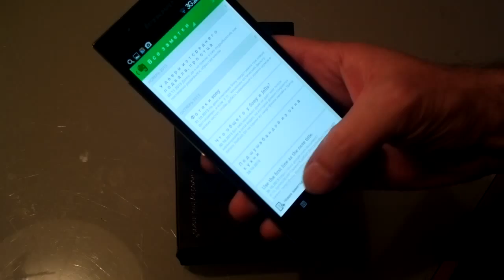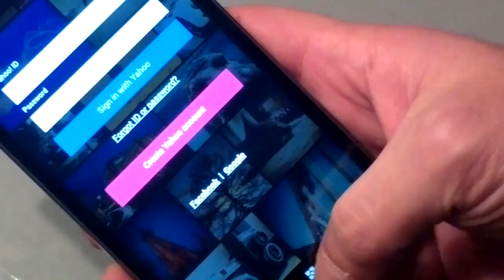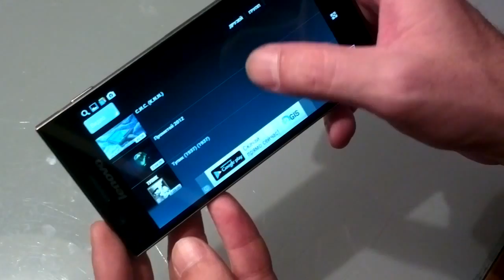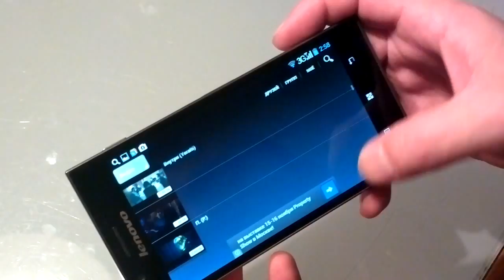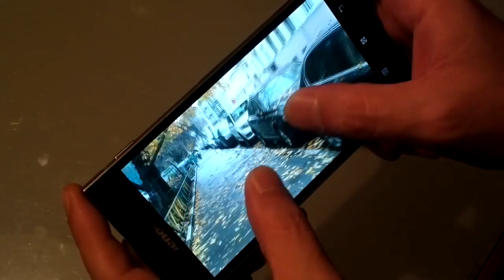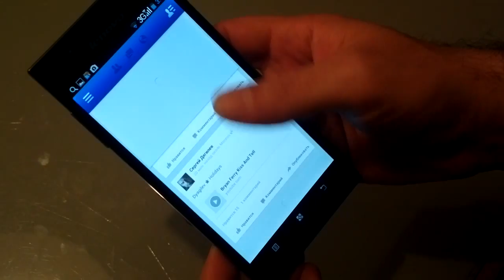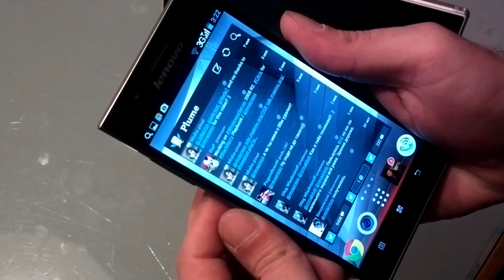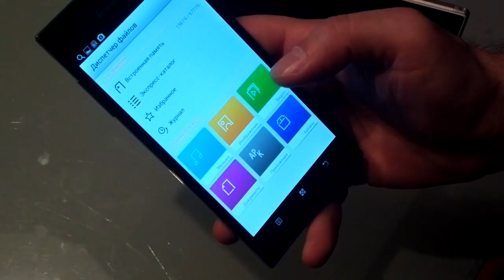Обзор Lenovo K900